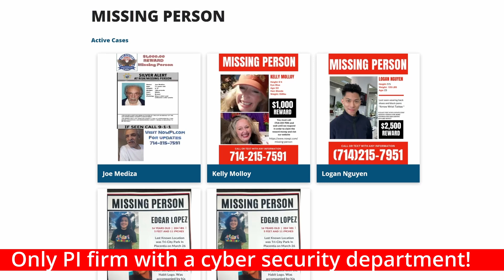Missing Person - Kelly Molloy - Bakersfield, California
Kelly Molloy went missing June 21 after she checked herself out of a psychiatric facility in Bakersfield. She has not been seen or heard from since.